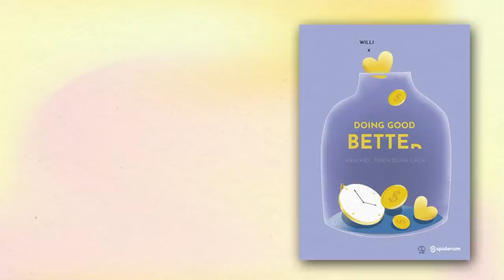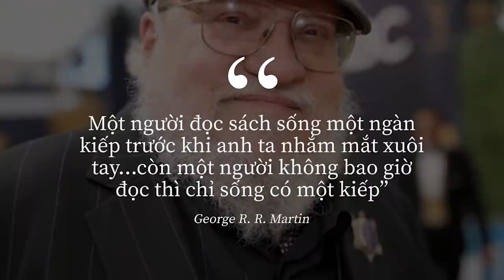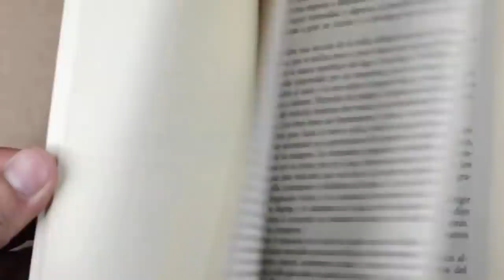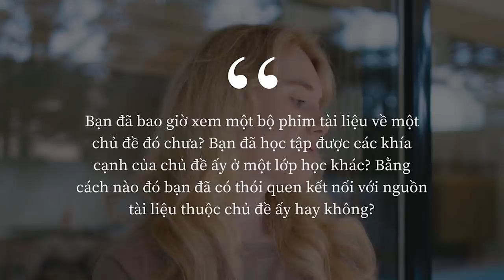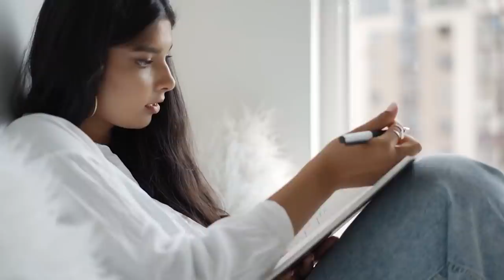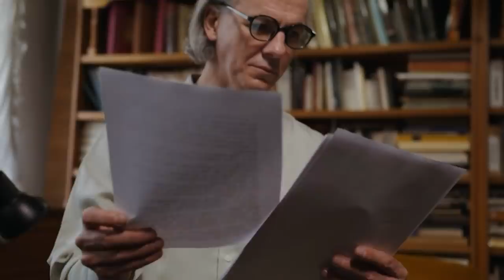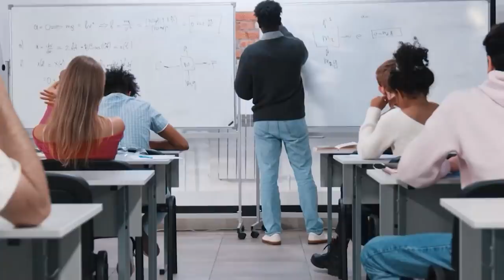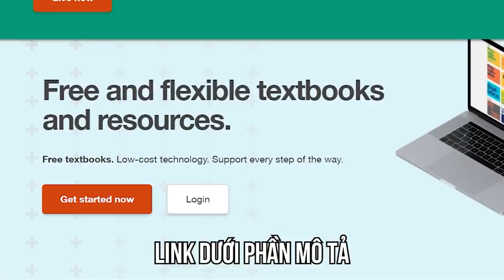KỸ NĂNG ĐỌC HIỆU QUẢ: Bạn đã biết chưa? | Sang Bùi | GIÁO DỤC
Khi bạn biết dành ra thời gian vừa đủ cho việc đọc sách trong một lịch trình bận rộn của mình, bạn cũng đang đầu tư vào sự thành công của mình. Đọc sách không cho bạn một viên thuốc ma thuật để thành công, nhưng điều đó có thể là đúng nếu như bạn xem xét những lợi ích mà nhiều người gặt hái được từ thói quen bình thường này. Tất cả những người thành công lừng lẫy trong chiều dài lịch sử đều là những người ham đọc sách.
Cùng tìm hiểu cuốn sách "Doing Good Better" tại:
Theo dõi Kênh Podcast "Người Trong Muôn Nghề" tại đây:
Nội dung:
00:00 - Start
00:15 - Lợi ích việc đọc sách
01:58 - Thực hành các chiến lược đọc đệ quy
03:43 - Các bước đọc hiệu quả
04:46 - Liên kết những kiến thức trước đó
05:32 - Đặt ra các câu hỏi
06:23 - Suy luận và ngụ ý
07:16 - Học các từ vựng (thuật ngữ)
08:07 - Đánh giá văn bản
09:54 - Áp dụng các thông tin mới
Bài viết: KỸ NĂNG ĐỌC HIỆU QUẢ, Bạn đã biết?
Được viết bởi: Sang Bùi
Giọng đọc: Khánh Linh
Editor: Tê